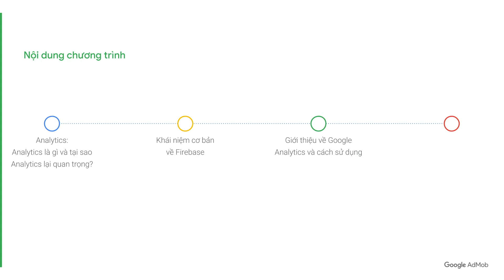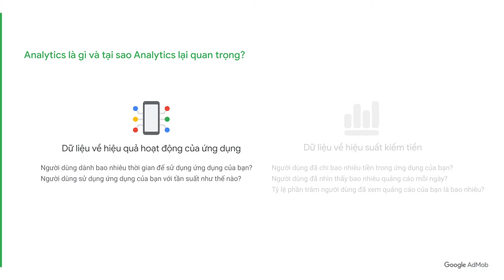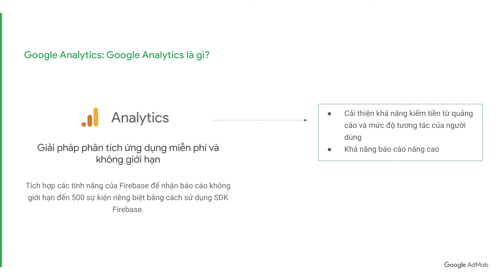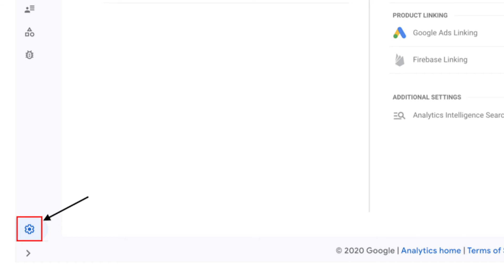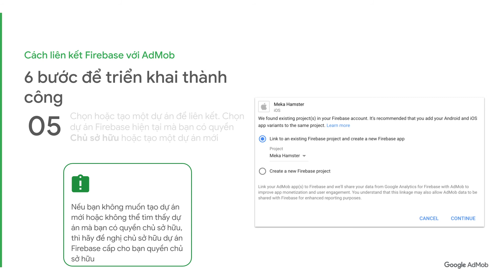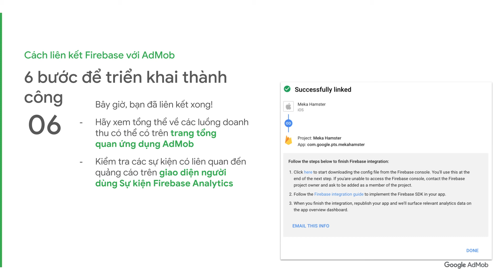Cách liên kết Firebase với tài khoản AdMob của bạn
Trong video này, chúng tôi sẽ giải thích về dữ liệu và công cụ phân tích dành riêng cho Google AdMob để giúp bạn điều chỉnh chiến lược kiếm tiền từ ứng dụng của mình. Chúng tôi sẽ đề cập đến những nội dung cơ bản về Google Analytics và Firebase, đồng thời hướng dẫn bạn cách liên kết Firebase với tài khoản AdMob để sử dụng AdMob hiệu quả nhất.

Trung tâm trợ giúp về cách bật chỉ số người dùng

Để biết thêm thông tin, bạn có thể truy cập vào Trung tâm trợ giúp Google AdMob